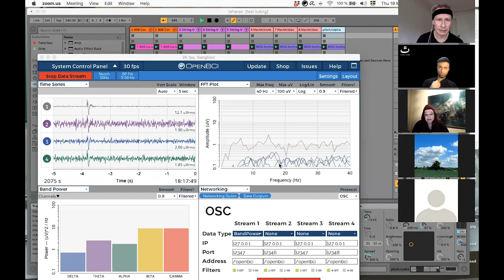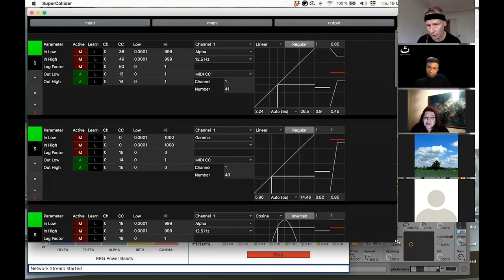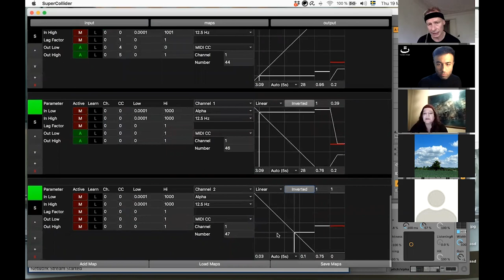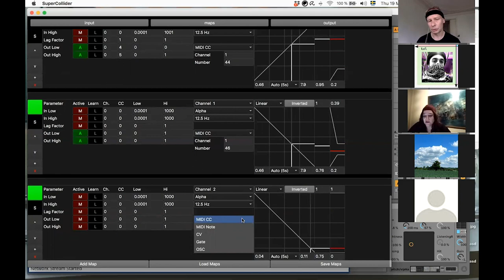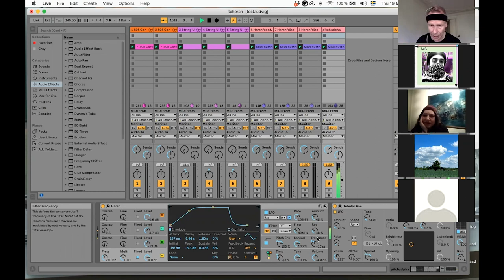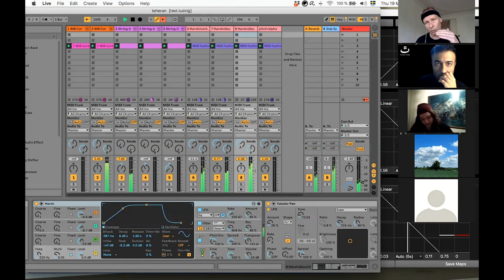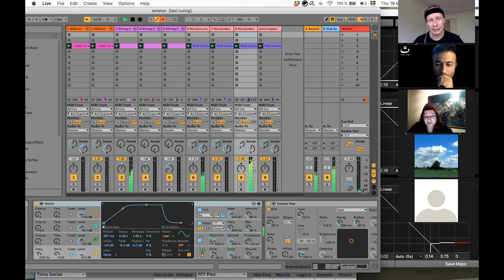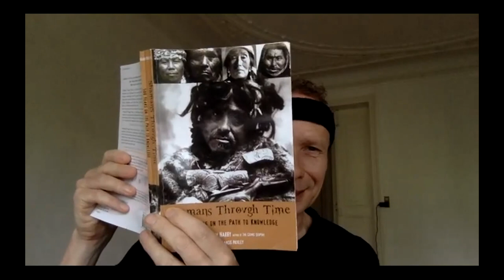Summit Zer0 [ A talk with Per Hüttner ]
Per Hüttner (b. 1967) is a Swedish artist who lives and works in Stockholm and Paris. He was trained at Konsthögskolan, Stockholm, and at Hochschule der Künste in Berlin. He has shown his work extensively in Europe, Australia, Asia, North and South America. Solo exhibitions and major presentations include Zendai Contemporary in Shanghai, Göteborgs Konstmuseum, and Wellcome Collection in London. Participation in group shows includes Museu de Arte Moderna de São Paulo (MAM); Palais de Tokyo in Paris, the Hayward Gallery in London, Moderna Museet in Stockholm, and MACBA in Barcelona. He has performed at Tate Britain, Tate Modern, Pinacoteca, Museo Jumex, and the Venice Biennial. He is represented at art museums in Sweden, Poland, China, and Brazil. Hüttner is the founder and director of the international research network Vision Forum and a member of the performance collective 1+1=3 where he has been part of developing the EEGsynth a tool to use brain activity in performance art.

Hüttner's performance work investigates impermanence as a global principle, especially how ideas of permanence and purity are used to perpetuate social, political, and economic structures and how that influences human communication and interaction. The work often deals with transformation, change or various forms of transgressions of boundaries or borders.

Summit Zer0
Meta-Tool: Resistance and Tacticality

“From its beginning, the artwork is handled in a way that enables it to survive culture. While one often speaks about artwork as a commodity, it is not a normal commodity. The normal commodity is made to be consumed—in other words, to be destroyed (eaten as bread, used as a car). So, in a certain sense, art is an anti-commodity. It is put under the condition of conservation—prevented from being destroyed by time and by use. And this, actually, is the essential characteristic of art: it survives its original culture, taking a long journey through all the other, later cultures. It remains at the same time foreign to these other cultures—an alien in their midst, carrying with it the knowledge of its past.”

The Museum as a Cradle of Revolution, Boris Groys

The word “Meta-tool” derives from Groy’s definition of art objects as something essentially different than commodities. Meta-tool is an ontological status that an object retains when its condition as a commodity shifts. The shift is marked by made-to-be-consumed-commodity turn into an immortal object, in the sense that it can outlive its original culture and context.
Questioning aesthetics and asking whether or not there is an essence to an art object is not a brand-new question in the realm of art. Following Groy’s ideas, an art object is an ontological status. Therefore, its being is not linked to the white cube or any authoritative figure in the art world. An art object is an art object regardless of the place of exhibition or the credit given by anybody except the artist herself.